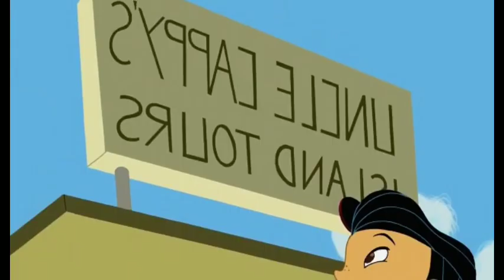Diferencias de la voz en animes y series #113 juniper lee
español españa:isabel valls
español de latinoamerica:gaby ugarte